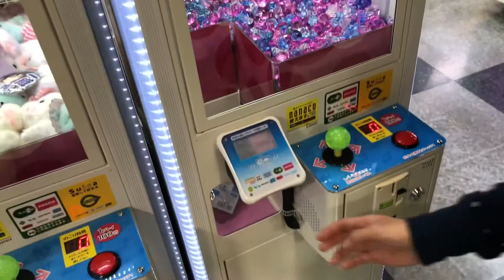Japan Claw Machine | Main Mesin Capit di Jepang #2